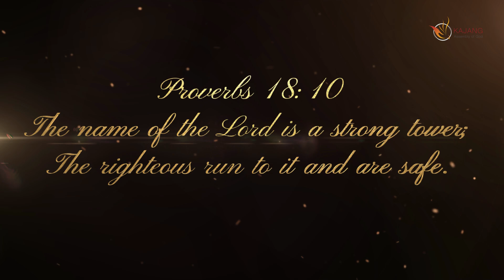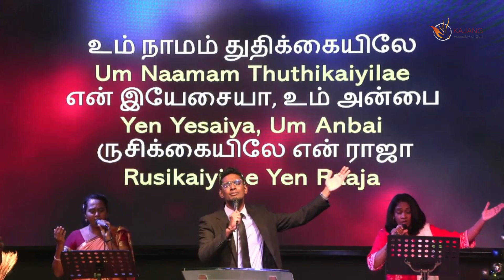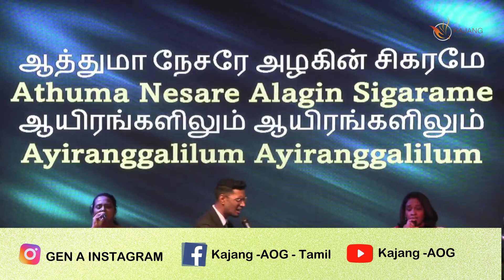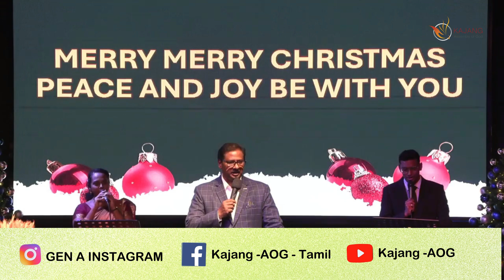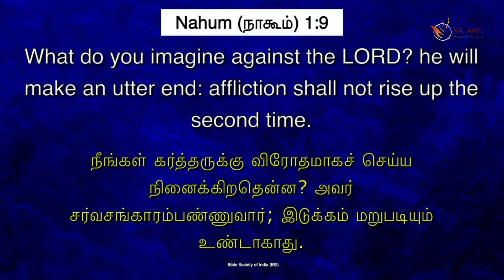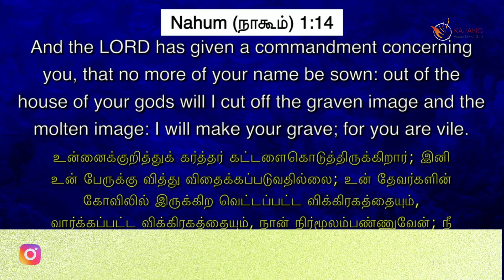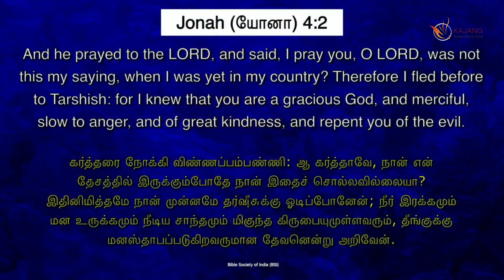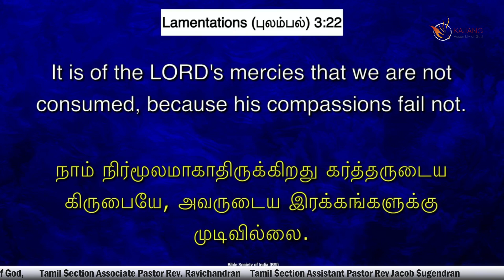(Tamil Service) 1 December 2024 // God's anger turn to Love and Compassion // Rev. Jacob Sugendran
Healing, Deliverance & Family Counseling
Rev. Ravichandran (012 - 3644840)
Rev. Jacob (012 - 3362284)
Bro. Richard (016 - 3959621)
If you have a prayer request, drop us a note on our chat and our pastoral team is ready to pray for you!🔷TITHES & OFFERINGS🔷You can give your tithes & offerings through Online Banking channels.📍KAOG's Public Bank Bhd Account No.: 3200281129📍KAOG's Account Name: Kajang Assembly of Godand send the receipt to 🔷WHAT IS NEXT?🔷If you decided to receive Christ as your Lord and Saviour today, it is important to be connected with the church and the community to grow together! we can show you the next step!🔷WHO IS JESUS?🔷If you want to know more about Jesus, you can ON POST NOTIFICATIONS➡FOLLOW KAJANG AOG⬅Facebook ➝ / kajangaog​​​​​​​​. ➝ / kajangaog​​​​​​​. ➝ / kajangaog​​​​​​​​​. kaogchurchonline​​​​​​​​​​​ kaogtamilserviceonline​